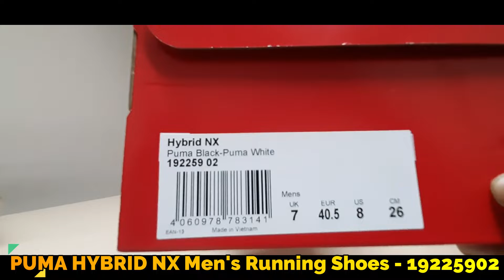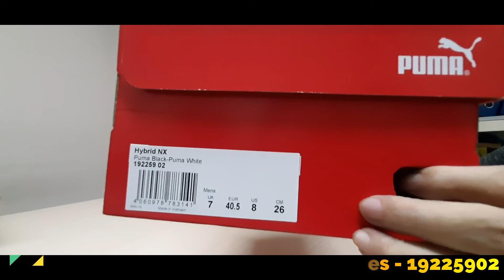PUMA HYBRID NX Men's Running Shoes - 19225902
PRODUCT STORY
The all-new HYBRID NX Men's
Running Shoes
is a game-changer in the world of everyday cushioned running shoes. Designed with HYBRID foam and a rubber outsole, this shoe flawlessly fuses street style with modern technology.

FEATURES & BENEFITS
HYBRID: PUMA's solution for cushioning and responsiveness, a combination of the two best technologies from PUMA IGNITE Foam and NRGY Beads.

DETAILS
Knitted upper for breathability
HYBRID foam for optimum cushioning
Lace closure for snug fit
PUMA Wordmark at tongue
PUMA Wordmark at toe box
PUMA Cat logo at counter
Running Type : Neutral
Ideal for Road & Treadmil Running